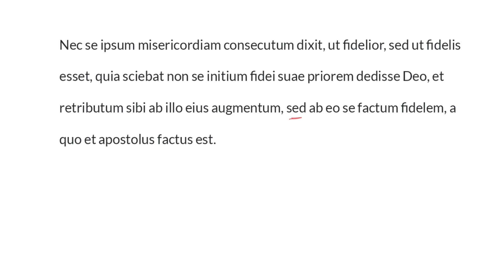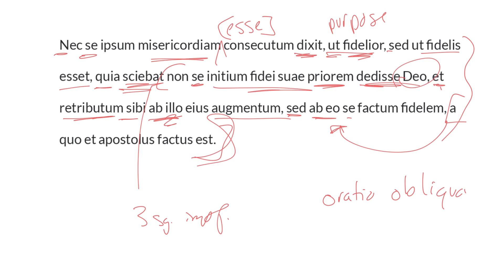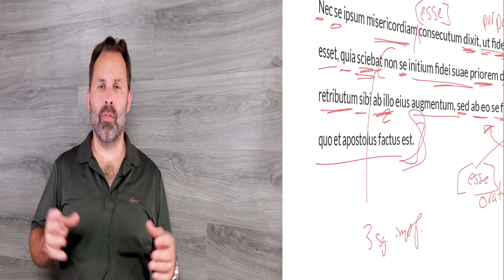LatinPerDiem Latin Lessons: Augustine of Hippo De Praedestinatione Sanctorum 15